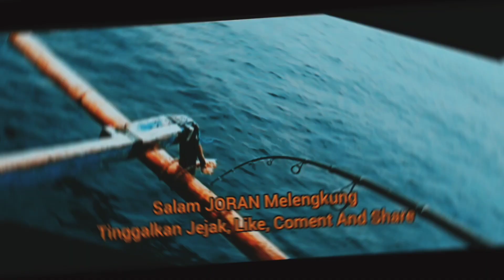MANCING TENGGIRI DI SAMBER BLUE MARLIN MONSTER " JORAN KAKU SAMPE HAMPIR PATAH "SPOT TANJUNG LESUNG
Asalamuaalaikum Welcome Back
Selamat menjalankan Ibadah Puasa 1443 Hijriah, Semoga selalu dikuatkan dalam menghadapi rutinitas sehari-hari

Meski di bulan suci ini tak menyurutkan niat saya untuk pergi memancing ikan predator penghuni laut Tanjung Lesung, Diawali dengan strike tenggiri yang buntung di samber monster entah monster apa yang nyambernya, kamipun dikagetkan dengan jeritan reel samson yang kami pakai untuk tehnik konceran yang mana yang nyambernya adalah Monster Blue Marlin yang bobotnya diperkirakan lebih dari 50 Kg sontak kamipun terheran heran dan terkaget kaget, tidak hanya blue marlin dan tenggiri, ikan Queen Fish pun ikut nyamber serta Tongkol Babon juga turut meramaikan suasana

 yuk dari pada penasaran mari kita simak episode MANCING TENGGIRI  DI SAMBER BLUE MARLIN MONSTER " JORAN KAKU SAMPE HAMPIR PATAH "SPOT TANJUNG LESUNG

Busines Contact
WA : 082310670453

ingin merasakan betotan tenggiri tanjung lesung
Nih rekomendasi sewa Kapalnya
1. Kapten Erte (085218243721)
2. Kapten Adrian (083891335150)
3. Kapten Aris ( No Kontak Sama dengan Kapten Adrian)

Dukung terus channel ini ya..agar selalu berkembang